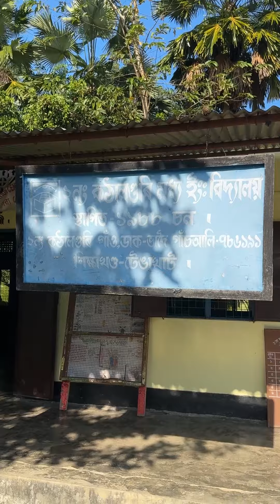দুলীয়াজান পালোঁহি - Going to explore Dehing Patkai National Park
I was going to Namrup and after travelled to Duliajan to visit Dehing Patkai National Park.